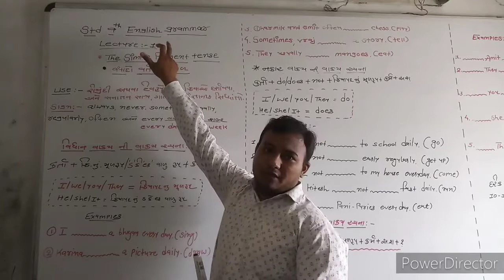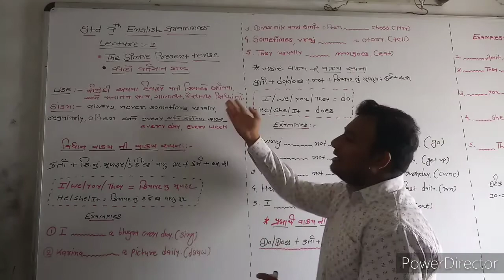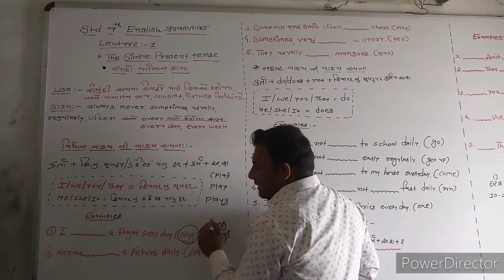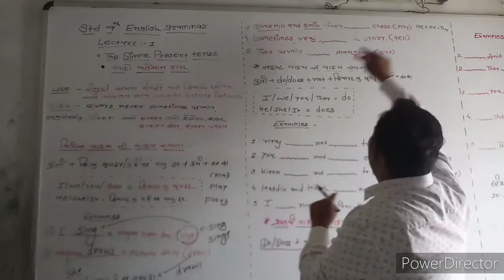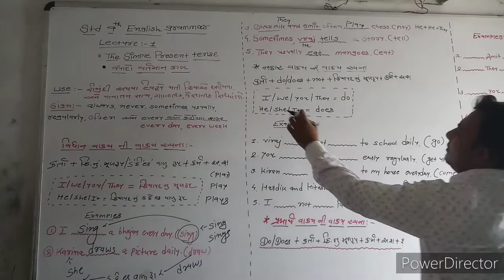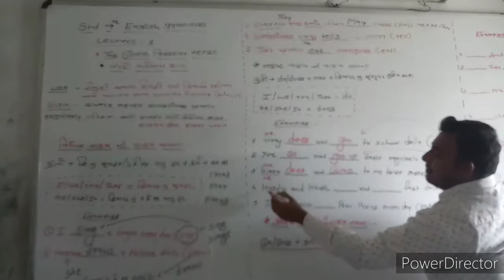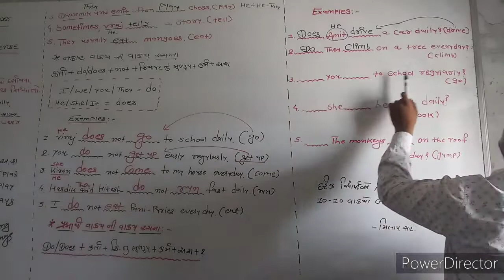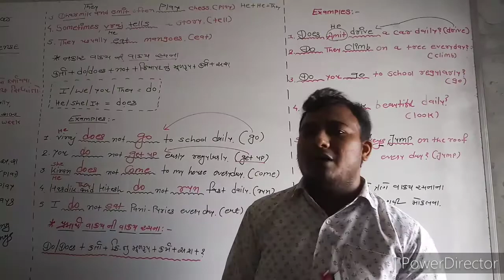Std 9 English grammar (The simple present tense)(part -1)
MILAP SIR (Knowledge Group tuition)